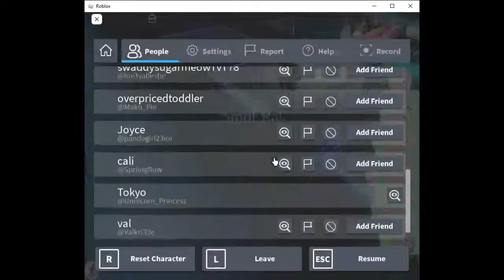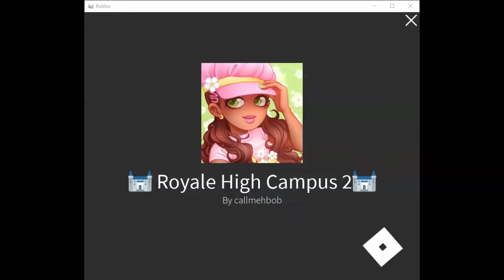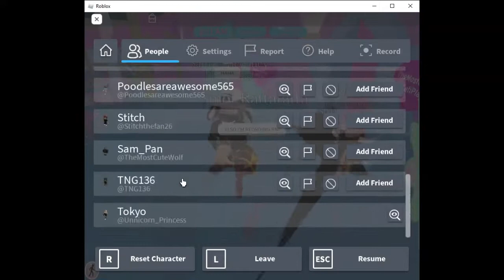Playing Roblox for the first time!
Playing as a smol Rattatatta UwU
Sorry I don't have a good recorder rn!